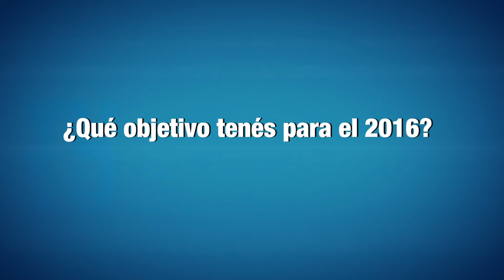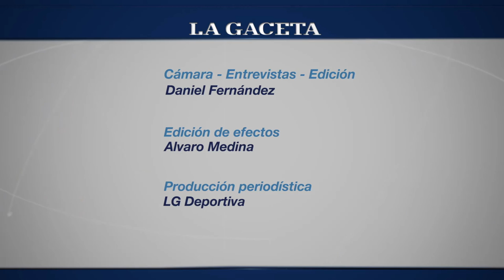Mauro Salandro (Pádel) - Premio LA GACETA al mejor deportista de 2015